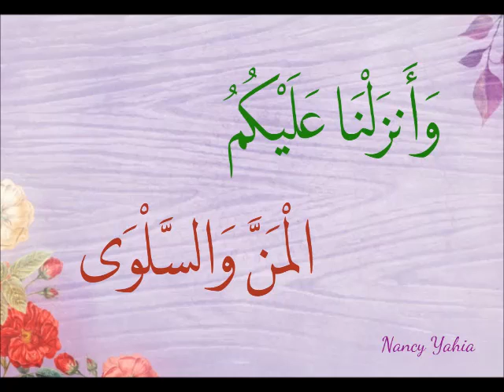2- Al-Baqarah, Part 22, Nou’man Ali Khan Tafsir